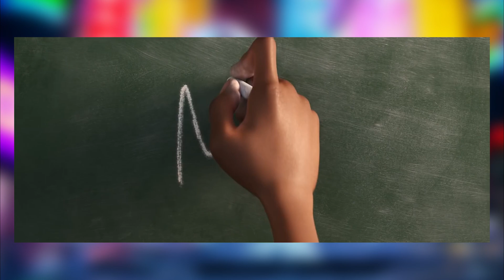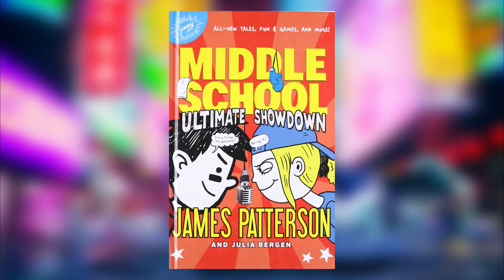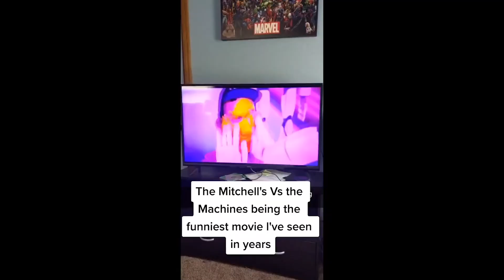Why "The Mitchells vs the Machines" is COOL??